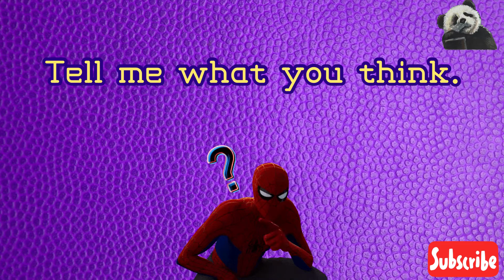Unsportsmanlike Foul / Normal Foul ?